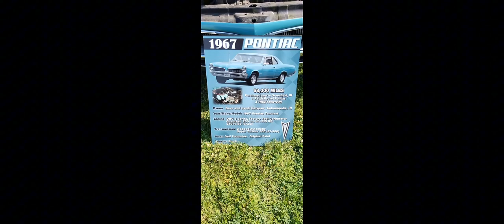Road Trip..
Dead Last Rods
Indpls IN 46242